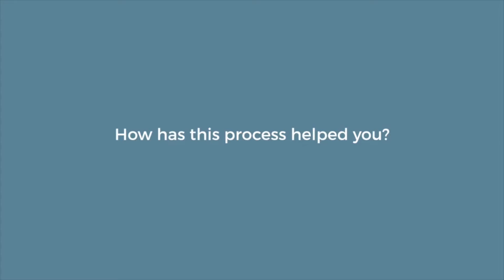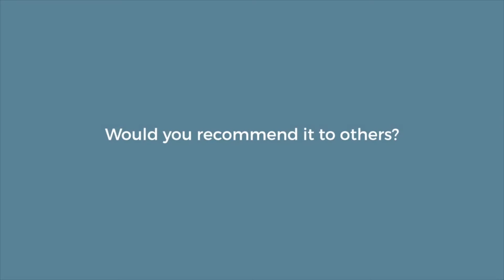Louisa Hosegood, John Lewis Partnership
First time mum Louisa shares with WOMBA her highs, lows, hopes and fears as a successful career woman with the new responsibilities of being a mother too, and her belief that maternity coaching can make the experience so much better.